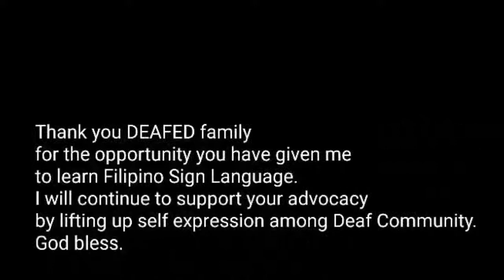BATCH 7 FINAL OUTPUT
Thank you to Batch 7 for learning FSL with US FREE!
Enjoy helping the Deaf and Hard of Hearing Community
By learning and advocating Filipino Sign Language!

Support our Advocacy! Support PWD Employment!